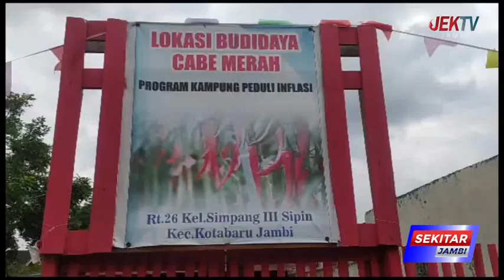RT 26 KEL SIMPANG 3 SIPIN MILIKI LAHAN BUDIDAYA CABE MERAH